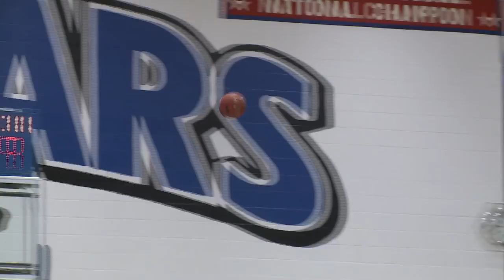Kyle Mangas of Indiana Wesleyan named NAIA DII National Player of the Year